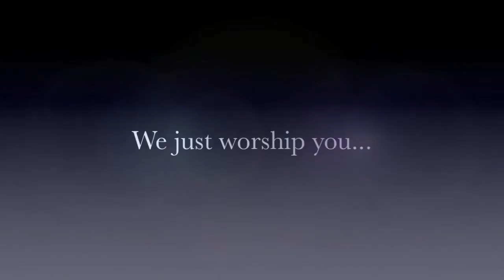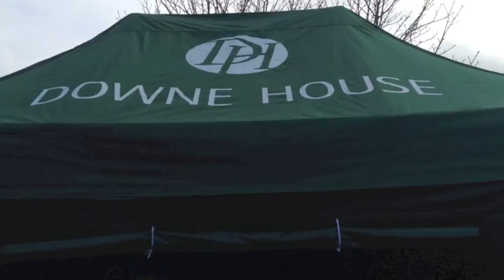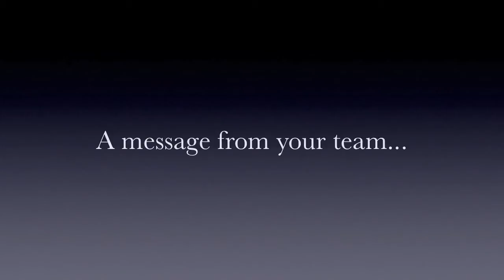Thank you Hillier!